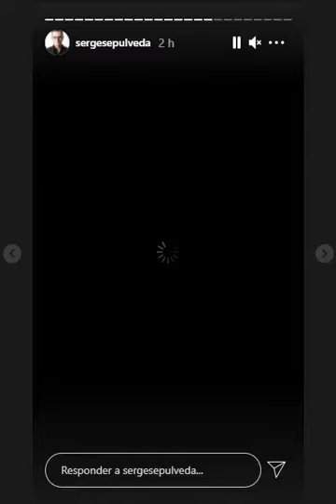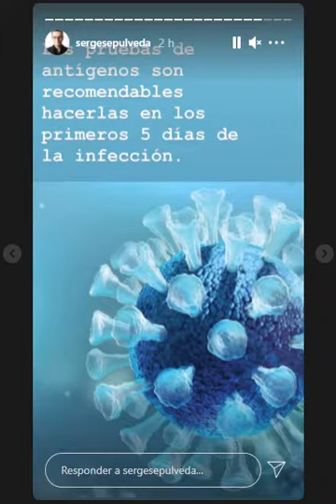noticias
del mieoles 26 de mayo del 201
sabdo 29 de mayo del 2021